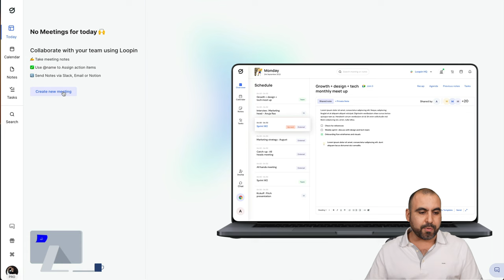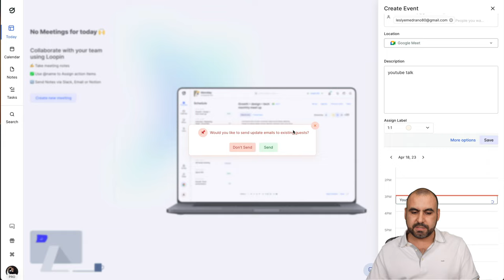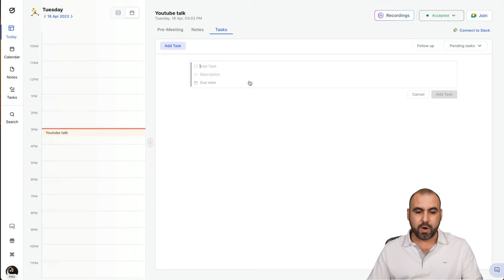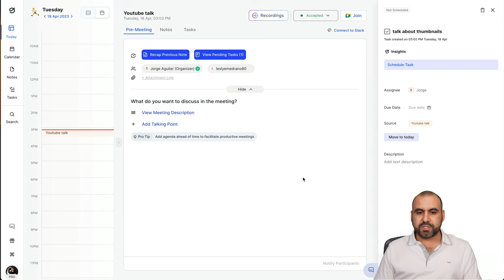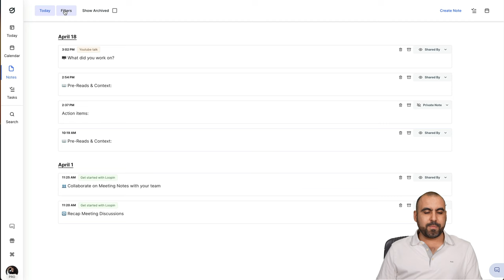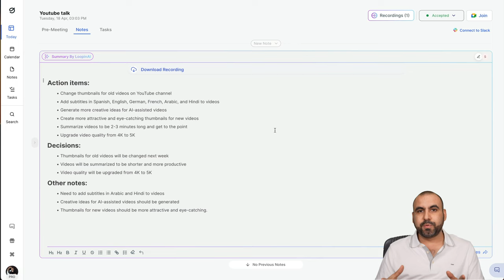How to use ChatGPT to summarise meetings using Loopin 🤯📝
Welcome to my latest video exploring the incredible AI summarization feature for video meetings on Loopin HQ! As a platform that's transforming how teams collaborate, Loopin HQ is now integrating cutting-edge ChatGPT technology to bring auto AI summarization of meeting notes to your fingertips.

In this video, I'll walk you through how Loopin HQ utilizes ChatGPT's AI capabilities to deliver concise and neatly formatted meeting summaries—complete with updates and action items. Plus, I'll show you how easy it is to share these summaries directly via Slack, Notion, or email, keeping your team informed and aligned. No more manual note-taking or digging through hours of meeting recordings—experience the convenience of AI-powered summaries with Loopin HQ!

With ChatGPT technology integration, Loopin HQ goes beyond enhancing collaboration—it saves you precious time by streamlining the meeting process. Whether you're a manager, team member, or entrepreneur, discover how Loopin HQ's auto AI summarization can elevate your workdays.  Ready to embrace the future of meetings? Give Loopin HQ a try for free and experience the power of AI summarization!  🔗 Try Loopin HQ for Free

00:00 - Introduction
00:32 - Creating a new meeting in Loopin
00:59 - Adding details, choosing platform, and setting labels
01:32 - Preparing notes and using templates
01:58 - Adding tasks and finalizing notes
02:25 - Starting the meeting with Google Meet
03:01 - Recording and summarizing the meeting using Loopin
04:00 - Exploring other Loopin features: calendar view, note-taking, tasks
04:42 - Checking email for meeting summary notification
04:57 - Reviewing the meeting summary and action items
06:10 - Recap and closing remarks